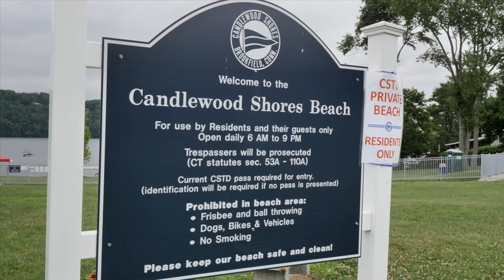Candlewood Shores Community | 81 North Lake Shore Drive Brookfield CT 06804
81 North Lake Shore Drive Brookfield CT 06804, lake home listed and marketed by The Brokerage of New England. Located in Candlewood Shores Community offering lake views, private sandy beach, ball field and playground. Relax and enjoy year around Lake Views from every level of this magnificent 3 bedroom Lake Home, from the cozy covered front porch, family room, den/office and master suite. Step into a spacious foyer/mud room adjoining massive den/office with access to ample storage and 2 bay garage. A few steps up into the family room, kitchen and dining room. Master bedroom suite and second bedroom located on third-floor with private baths. Open concept kitchen/dining room perfect for entertaining. White kitchen with stainless steel appliances and breakfast bar adjoining dining room with sliders accessing side yard. Master suite complete with walk-in closet, built-ins and full bath/soaking tub. Sited on an easy to maintain .24 acre lot. Additional highlights include hardwood floors, central air, oil heat, community water and newer roof!!! A short walk to private sandy beach, ball field and playground. Convenient to major highways, corporate centers, shopping, trendy restaurants and marinas.